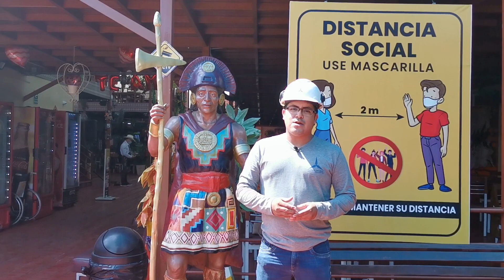ENTREPISO DE METAL Y MADERA EN EDIFICIO COMERCIAL TIPO RESTAURANTE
Si quieres recibir mayor información para un asesoramiento o tienes alguna consulta, escríbenos a través de: